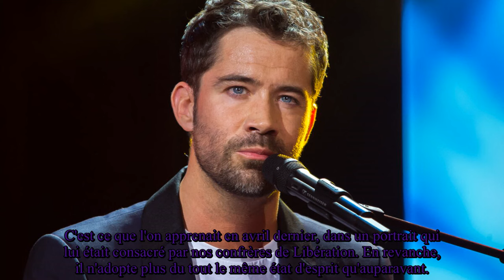Emmanuel Moire évoque sa vie amoureuse, une question sur la paternité le bouleverse